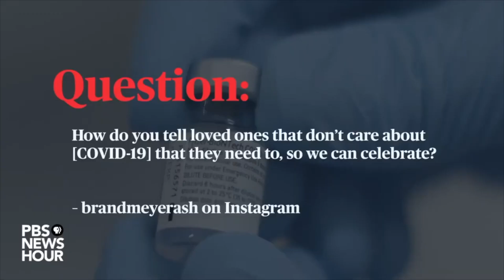2020 12 11 Update Covid 19 Daily Numbers, News & Commentary and Chapo!